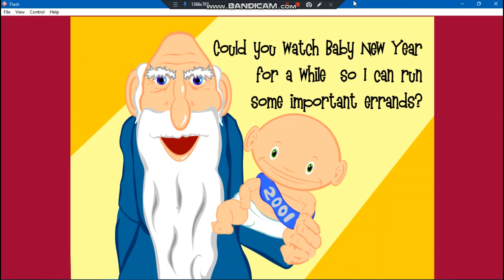How To Handle A Baby | Baby Simulator | No Promotions | YATENDRA SINGH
Baby Simulator

CPU - 2.8 GHz Core 2 Duo
Processor - Intel Core i5-4200U CPU @ 1.60GHz
Processor Speed - 798.10 MHz
RAM - 8 GB
Graphics Card - Intel HD Graphics Family
Graphics Card Memory - 2 GB

Note -
This game is available only for PC and Xbox. It cannot be played in android.

Chat - Bot Commands -
!freefireid - Free Fire UID.
!mobilespecs - Mobile configuration.
!pcspecs - PC configuration
!upi - UPI ID
!youtube - My YouTube Channel Link